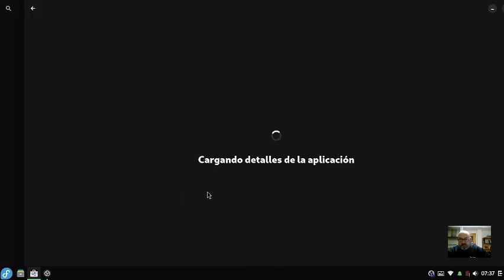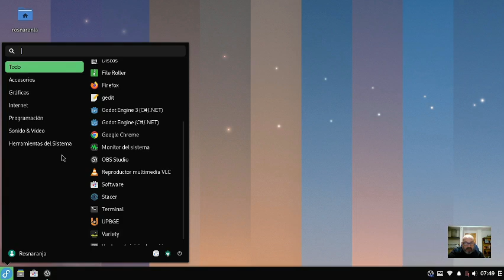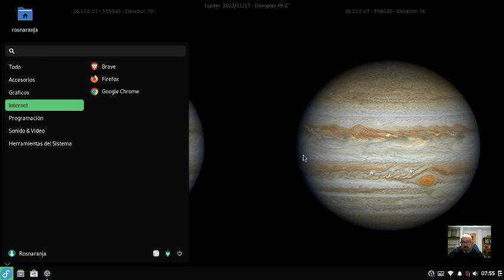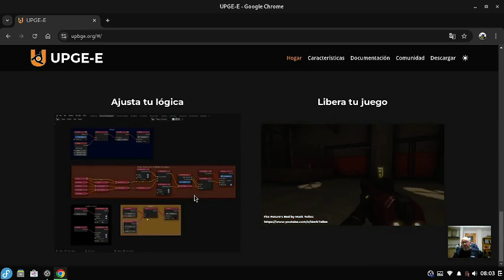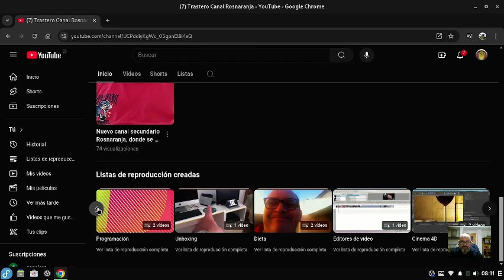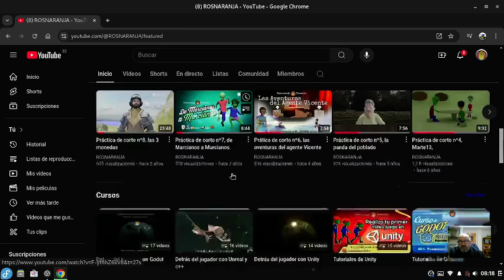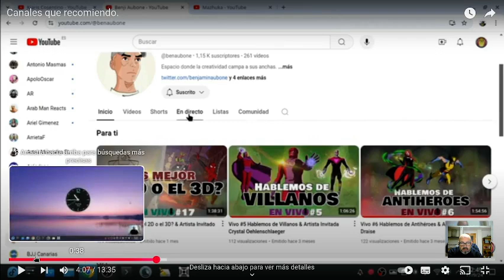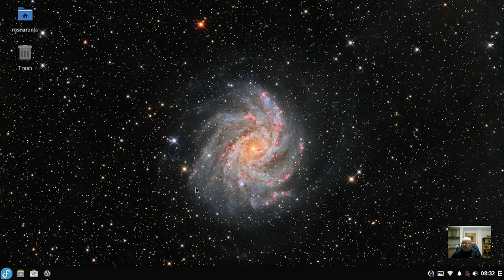Hablando de todo un poco y perspectivas del canal para el 2025